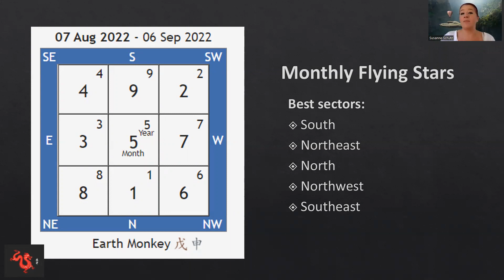Monthly Flying Stars - Month of the Earth Monkey August 7, 2022 - September 6, 2022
Here's a breakdown of all the positive and negative energies to look out for in the month of the Earth Monkey. Ensure to catch all the wealth energies to maximize your success in the 7th month of the Water Tiger year!